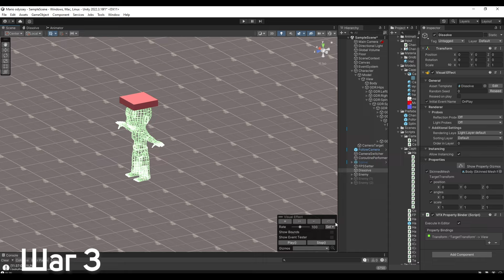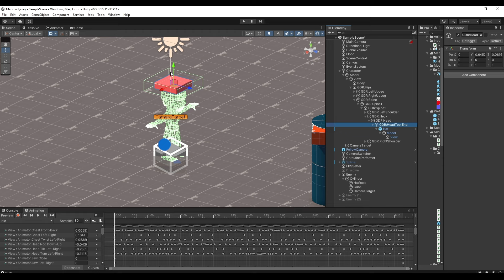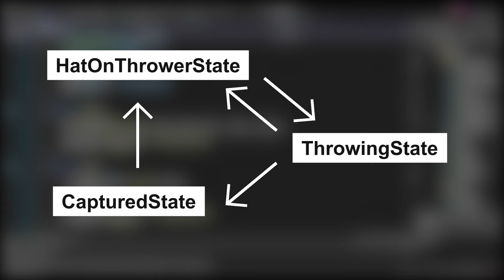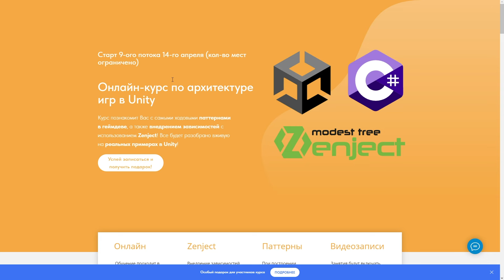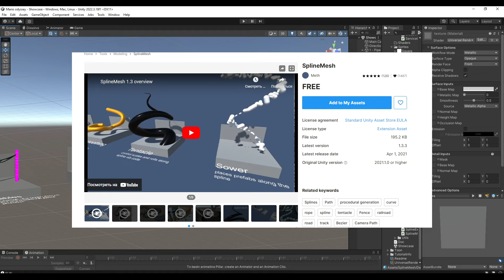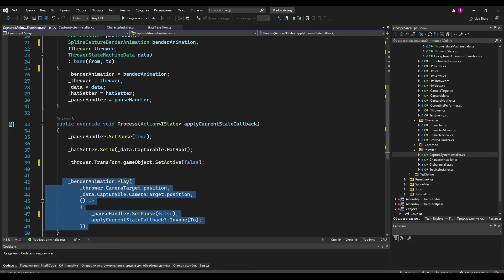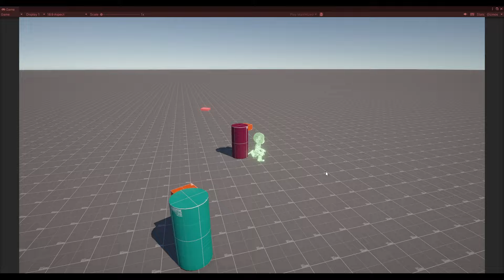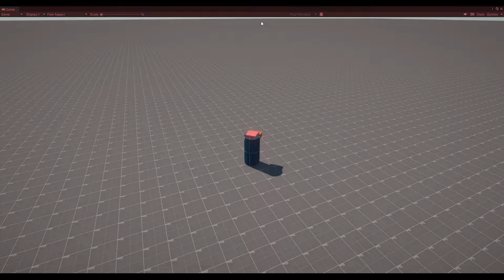Super Mario Odyssey в Unity! КАК ЭТО СДЕЛАНО? Механика зашляпливания из Марио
📝Всем шарп! ! Это новый выпуск рубрики "КАК ЭТО СДЕЛАНО", в котором мы с вами на Unity воспроизводим интересные механики из популярных игр, стараясь максимально приблизиться к оригиналу! И сегодняшним героем стала одна из лучших игр на Nintendo Switch – Super Mario Odyssey, , а именно способность зашляпливания врагов. Благодаря ней можно залезать в различных существ и управлять ими, что очень круто может разнообразить геймплей игры. Для воспроизведения данной механики на Unity нам предстоит использовать различные инструменты этого движка, а также разные архитектурные подходы. В ходе создания механики мы поработаем с vfx grpah, паттернами, зенжектом (zenject), новой системой ввода, cinemachine и еще много чем!

⚡️⚡️⚡️ Полезные ссылки ⚡️⚡️⚡️
- обучение разработке игр с нуля до создания полноценного проекта
- ссылка на мой telegram канал

- ссылка на ассет spline mesh из видео

🕒Тайм-коды:
➜ 00:00 - Вступление
➜ 00:30 - Шаги выполнения механики
➜ 01:12 - Размещение шапки на персонаже
➜ 01:52 - Как брать существ под контроль?
➜ 03:23 - Машина состояний для управления шапкой
➜ 04:15 - Зачем нужна архитектура в игре?
➜ 05:45 - Эффект переноса души
➜ 07:44 - Прокачиваем машину состояний
➜ 08:58 - Эффект распадения персонажа на частицы
➜ 10:04 - Полировка
➜ 10:51 - Заключение:)

🔥🔥🔥 На этом канале вы найдете множество уроков по Unity и C#, а так же различных видео на тему разработки игр, так что не стесняйтесь, заглядывайте на канал и вы обязательно найдете что-то по душе!🔥🔥🔥